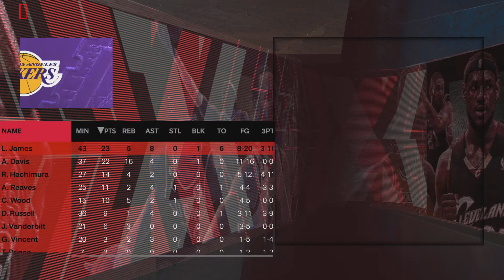NBA 2K24 | Portland Trailblazers Vs LA Lakers | Second half